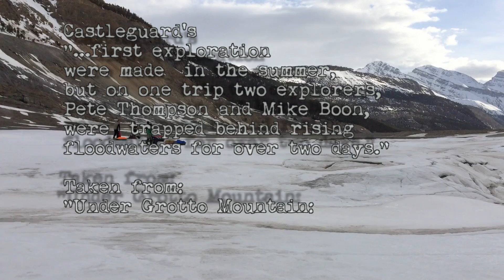Castleguard Expedition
This video is about the most recent speleological expedition to Canada's longest cave: Castleguard Cave

This surveying and documenting trip was put together by members from Alberta Speleological Society and by Société Québécoise de Spéléologie, Spring 2016.